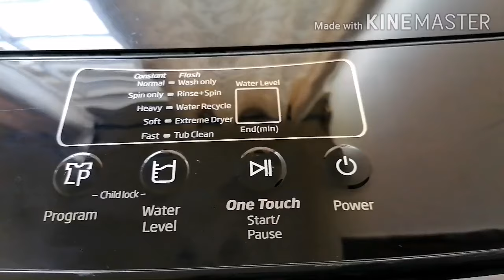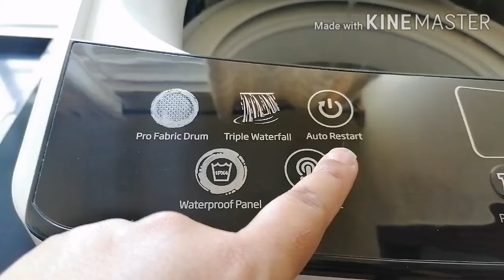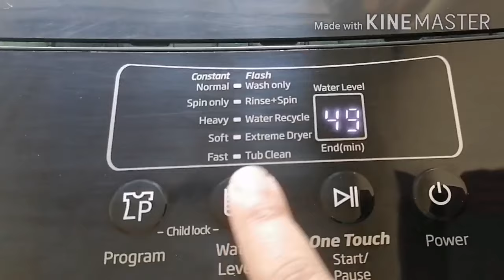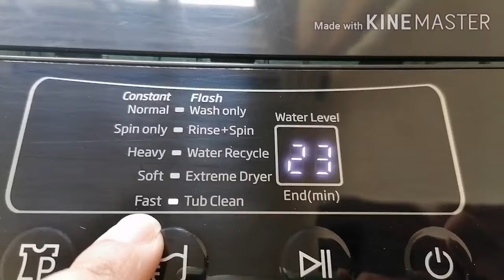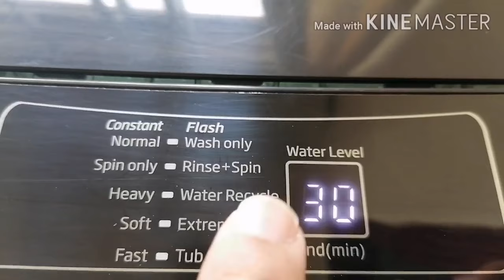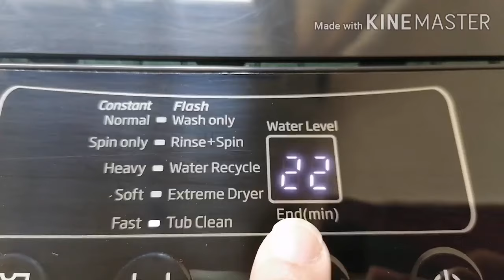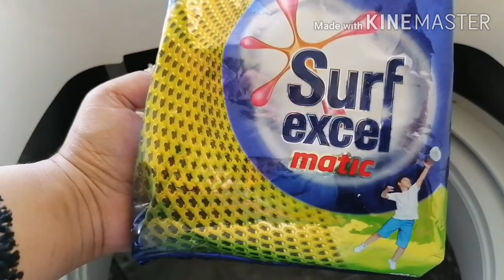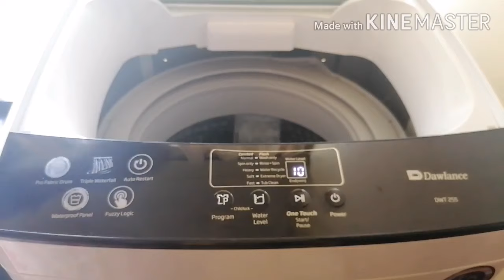Dawlance Automatic Washing Machine | Detailed Review | How To Use Automatic Washing Machine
Assalam o alaikum everyone! In today's video, I'm sharing detailed review of my DAWLANCE TOP LOAD FULLY AUTOMATIC WASHING MACHINE (Dawlance DWT255) it's specifications, installation, wash modes & programs, cleaning and basic troubleshooting. You will also learn HOW TO USE an automatic WASHING MACHINE in general, really helpful for all the newbies, must watch till the end!  p.s do check the comments section under this video, it's more like a question answer session which is really helpful for anybody who wants to operate an automatic washing machine with ease. Happy Washing ❤️

Here's my recent video in which you will learn how to wash clothes in a fully automatic top load washing machine :

I'm Wajiha, a homemaker and a mother of two adorable little princesses. I share videos on super easy and quick recipes, grocery hauls, home decor, vlogs, parenting, self care, DIY's and much more.

I would love to have you as a part of my YouTube family.

🔹Tiktok : A Pakistani Kitchenette
Topics Covered :
- Automatic Washing Machine Demo & Features
- Washing Machine Working
- Washing Machine Wash Modes & Programs
- Automatic Washing Machine How To Use In Hindi
- How To Wash Clothes In Automatic Washing Machine
- Best Automatic Washing Machine In Pakistan
- Best Washing Machine In Pakistan
- Automatic Washing Machine Price In Pakistan
- Automatic Washing Machine Installation
- Automatic Washing Machine Use Kerne Ka Tariqa
- Automatic Washing Machine Price
- Automatic Washing Machine Dawlance
- How To Clean Automatic Washing Machine
- Filter In Automatic Washing Machine
- Best Automatic Washing Machine 2020
- Dawlance Automatic Washing Machine
- Dawlance Dwt255 Washing Machine Review
Dawlance Washing Machine Error Codes